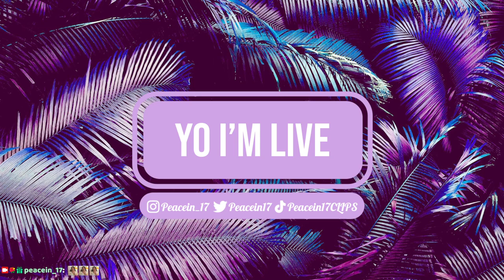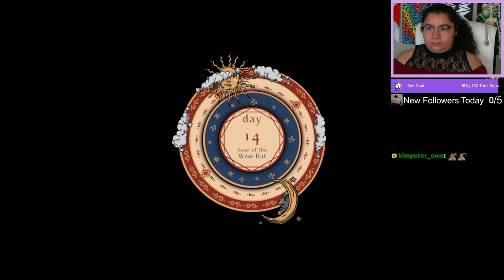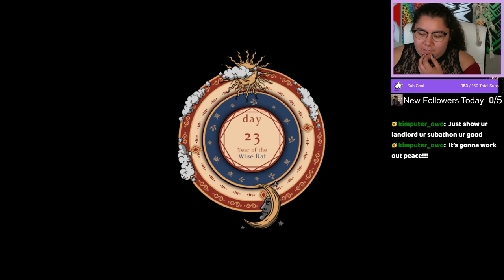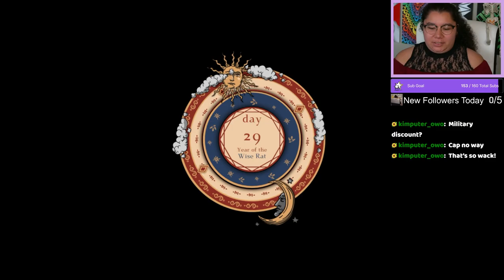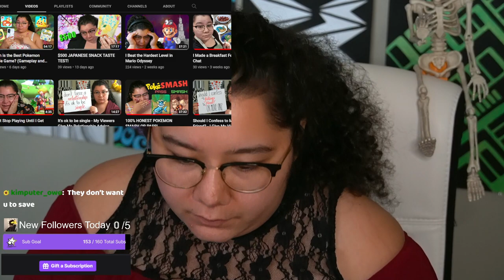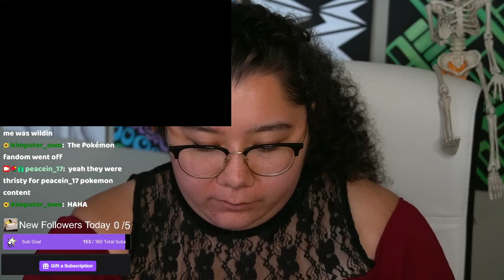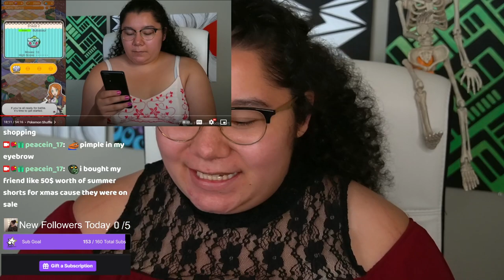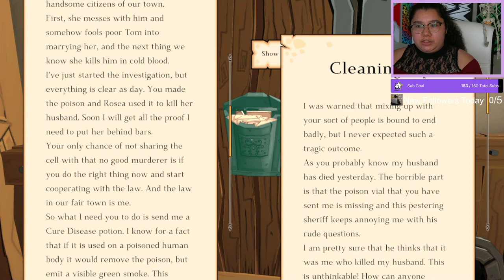10/13/23 WORKING A REAL 9-5! 🧪🔮💫 MAKING POTIONS FOR ALL MY LITTLE GHOULS! - Alchemist Simulator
Time Stamps
00:00:00 Starting Soon
00:04:30 Intro
00:07:30 Shift Starts! Alchemist Simulator
03:58:00 30 Minute Break! Watching @peacein17 videos!
04:37:30 Back to Work! Alchemist Simulator
07:30:00 The Final 30 Minutes
08:05:00 Thanking Subs Calligraphy